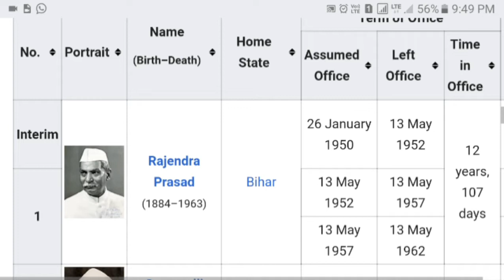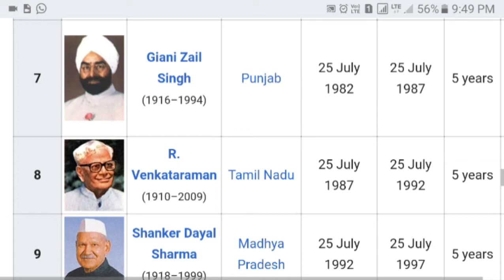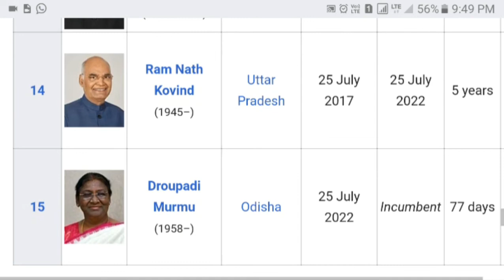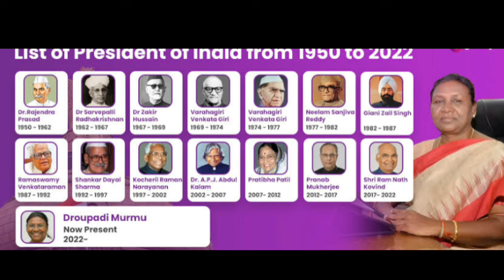भारत के राष्ट्रपति की सूची list of president of INDIA